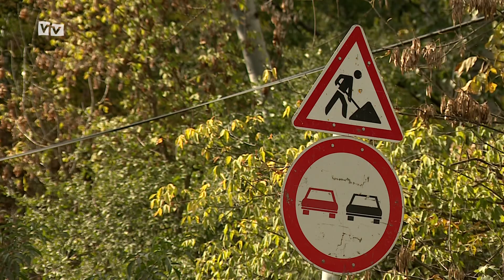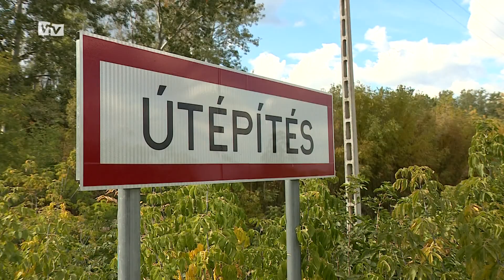Kiszélesítik a Bodzási utat, a munkálatok még idén elkezdődhetnek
Az északi elkerülő átadása után a Bodzási út forgalma is várhatóan megnő majd, ezért ezt az útszakaszt kiszélesítik. A 215 millió forintos beruházás földmunkálatai várhatóan még az idén elkezdődnek majd.